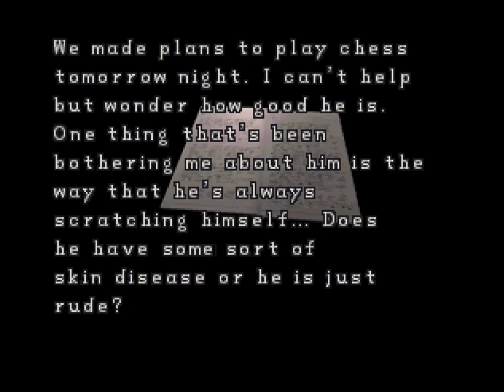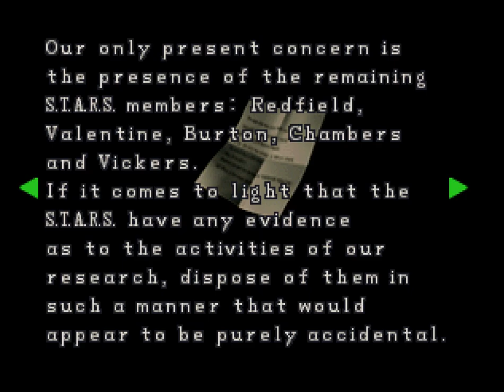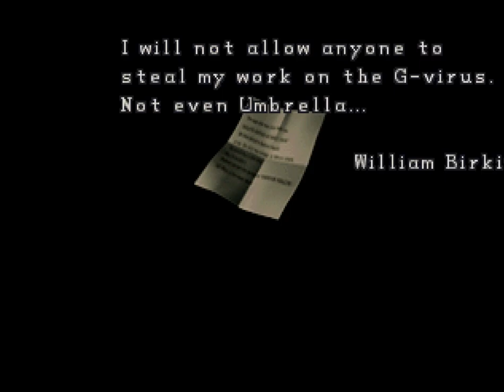Resident Evil 2 [4] Leon A: Separate Ways: The Prequel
I'm not sure why they bothered to put in playing as Ada for like two minutes. I guess it was kind of cool.

The game also managed to pretty tense when I was limping around. No one expects lickers to just show up out of nowhere.